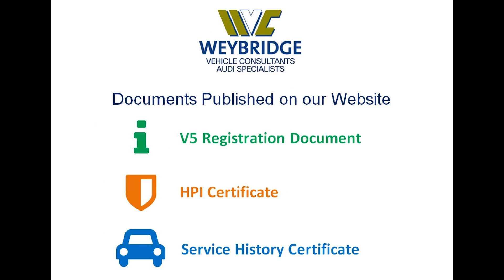VW Tiguan Tdi R Line 4Motion DSG